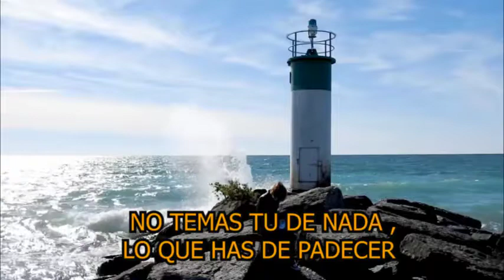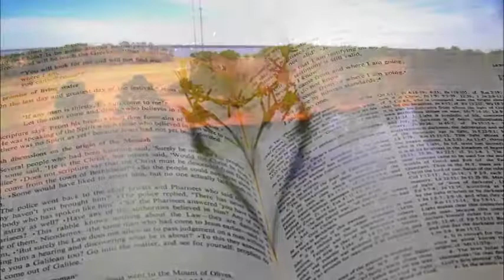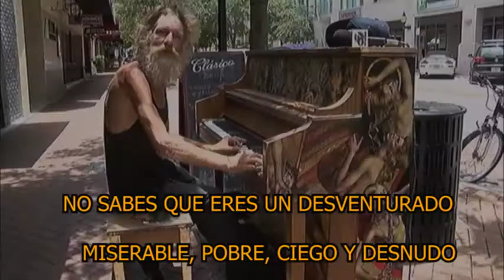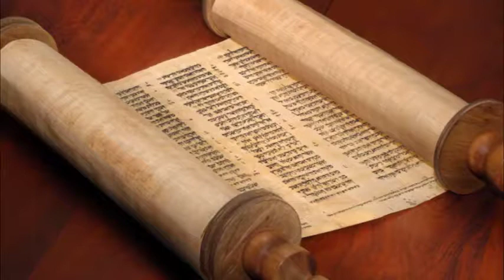Se de tus Obras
De la Mano de Dios